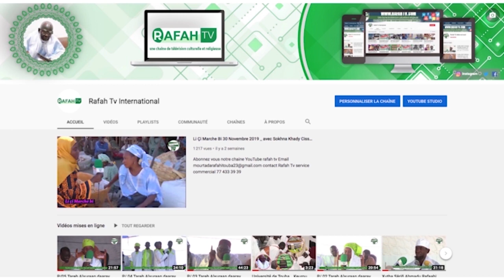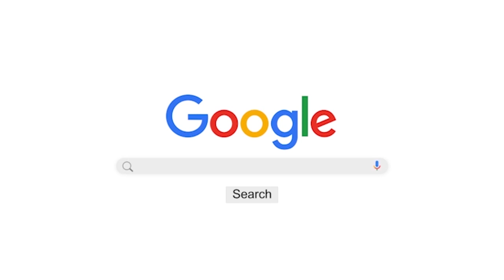Plateau Ramadan (Jotayou koor) Théme: Solutions aux problèmes dans les ménages